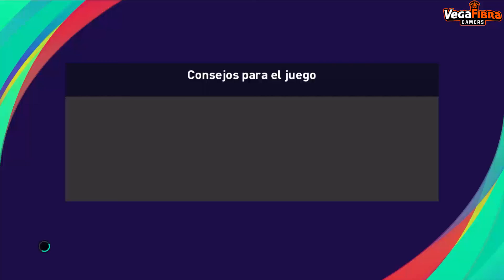MONTESINOS VS TORREVIEJA JORNADA 17 GRUPO B